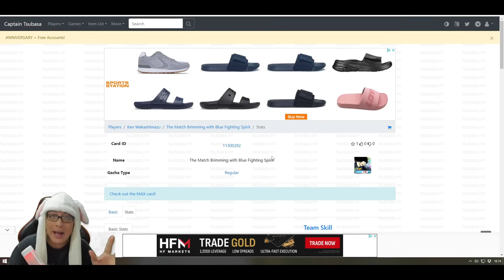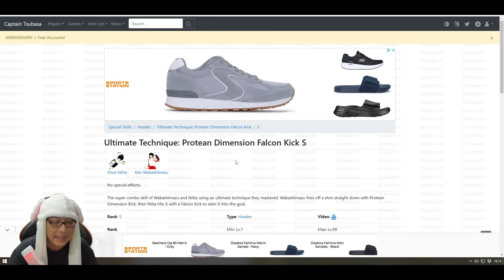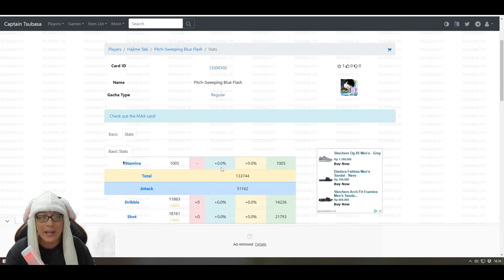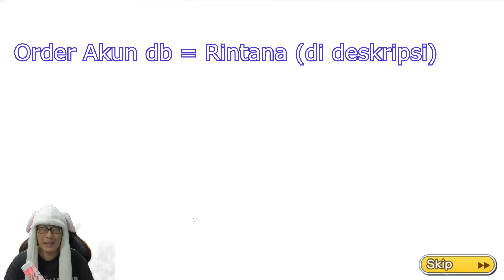500db GACHA SUPERSTAR TSUBASA & GENZO | LEAKS JAPAN PART-2 Samurai Blue 🔥 Captain Tsubasa Dream Team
*Kalau mau order akun starter OPBR, 7DS, Epic Seven, Dragonball Legends, Dokkan Battle, Capt Tsubasa Dream Team, Solo Leveling dll bisa hubungi: